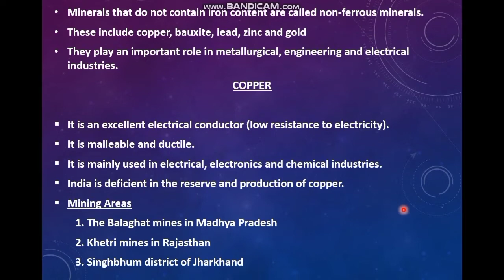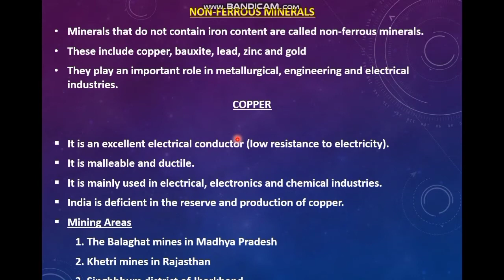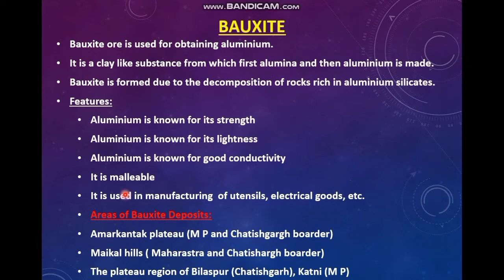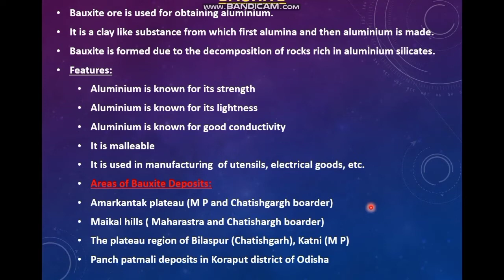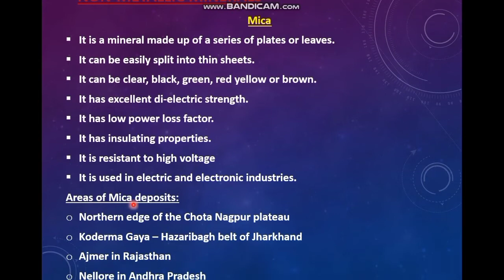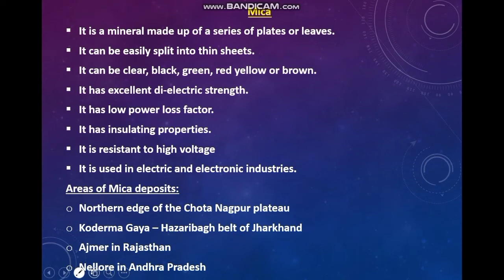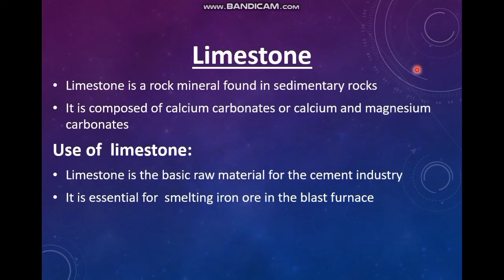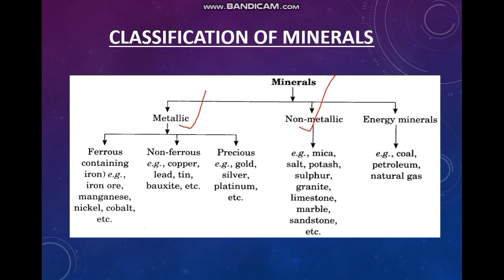CBSE CLASS 10- MINERALS AND ENERGY RESOURCES (WITH MALAYALAM EXPLANATION PART - 3)